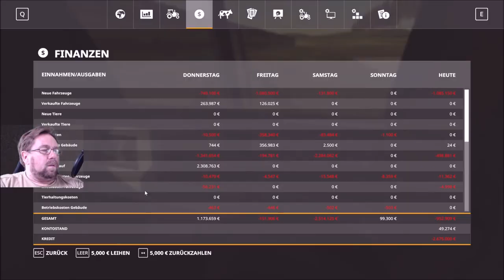Irgendwo in Thüringen 2 folge 143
wir haben neue Felder Flügen und kalken auch die alten Felder die müssen gedüngt werden